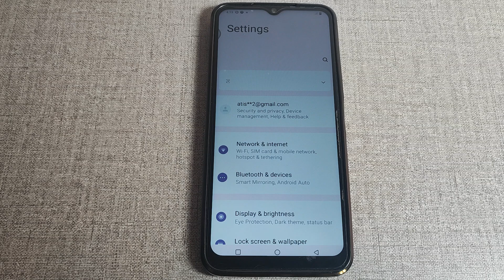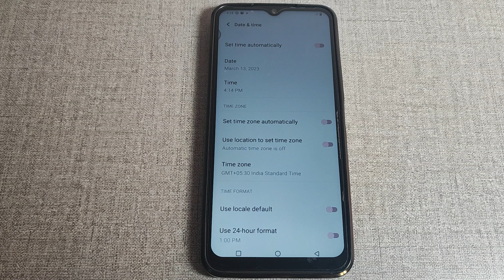How to off Use location to set time zone in Vivo Z1X,Use location to set time zone ko kaise off kar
how to know screen on time in vivo phones | how to off rain system in bus simulator indonesia | how to set alarm in vivo phone | how to change vivo smartphone format time clock | how to change time format in windows 10 | phone me green line ko kaise hataye | how to set alarm in vivo | vivo phone me call forwarding kaise karen 2020 | vivo smartphone format time clock how to change